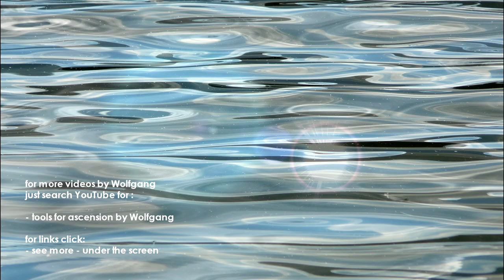Dolphin & Whale Heart Chakra Meditation for Profound Love & Healing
Experience profound healing and love in this meditation, tapping into the heart chakras of dolphins and whales—ideal for expecting mothers and those seeking serenity. Unlock healing energies, and embrace the serenity they offer. Perfect for expecting mothers and all seekers of love.   Pregnant women that swim with dolphins tend do bear super smart babies, so they have a great capacity for healing.

Cover art:  Adam Arndt